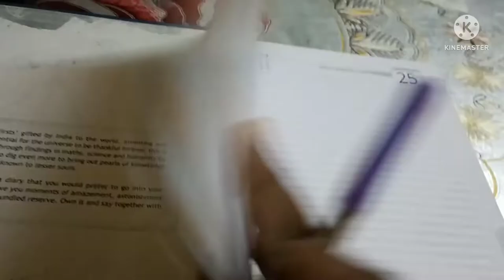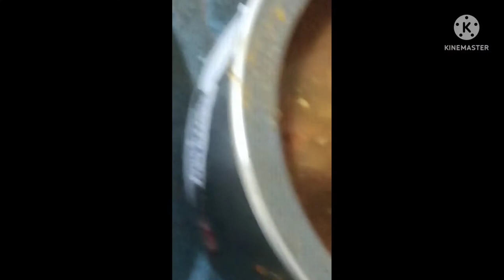working women full day time management vlog/ನನ್ನ ಬಿಡುವಿಲ್ಲದ ದಿನಚರಿ/ನನ್ನ ಪ್ಲಾನಿಂಗ್ success or fail